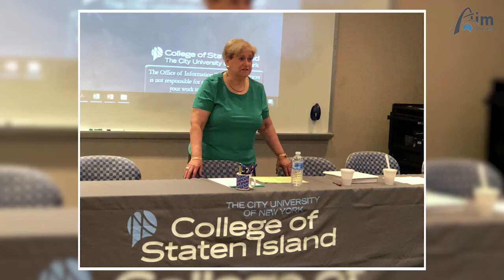Program Deep Dive: International Finance and Business in New York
Rob and Amanda take a look at the International Finance and Business in New York program. They discuss:
- New York! What is there to do in this city and why MUST you study this program if you want to work in International Finance or Business
- The incredible host university, The City University of New York
- Networking opportunities on the program
- Getting a job in the international finance or business industry

We are Australia's leading provider of overseas study experiences for Australian university students.